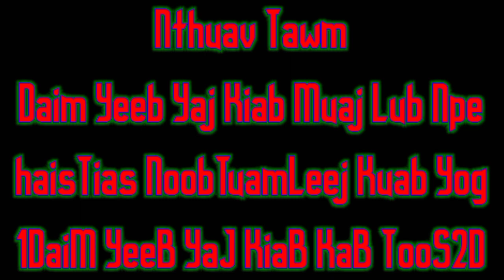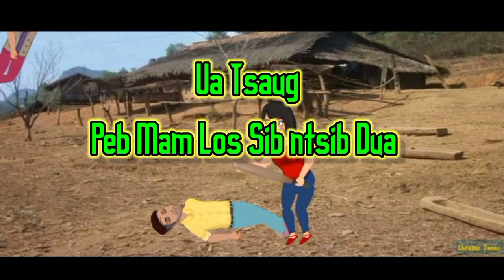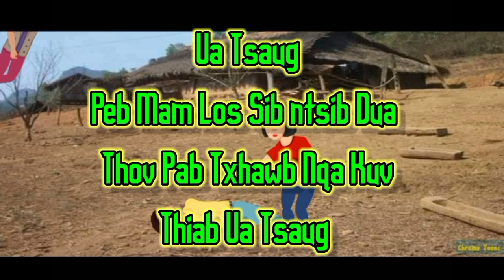Noob Tuam Leej Kuab Kab Toos2D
Noob Tuam Leej Kuab yog ib zag yeeb yaj kiab los zem heev yog li caw nej los saib tau